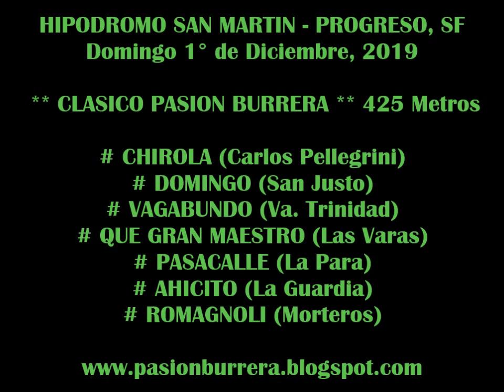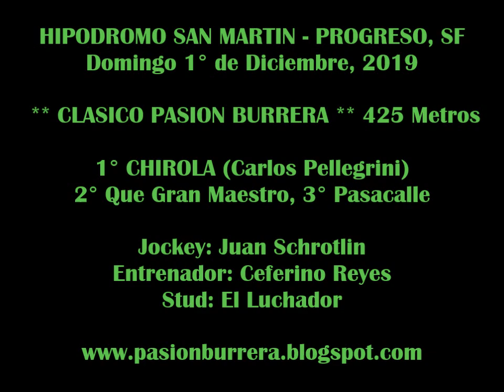CHIROLA, Progreso (01-12-19)